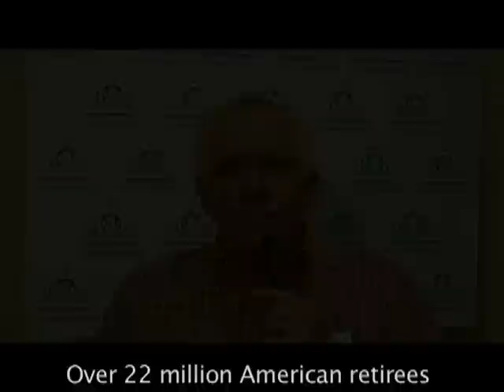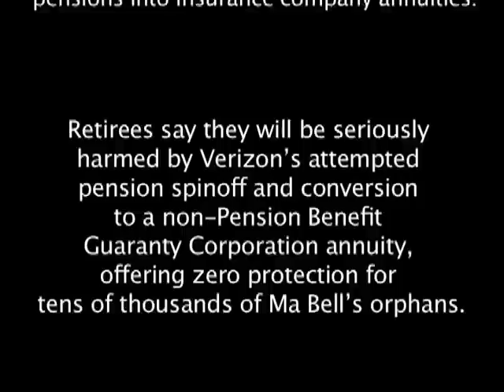Chapter 5: 16 Weeks On Strike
A new video documentary, Retiree Chronicles: Happy Memories, Uncertain Futures, features retirees from the American telecommunications industry reminiscing about careers in the Bell System, and the economic uncertainty and betrayal they suffered in the face of broken commitments from their former employer.